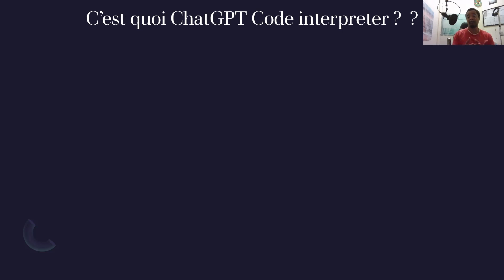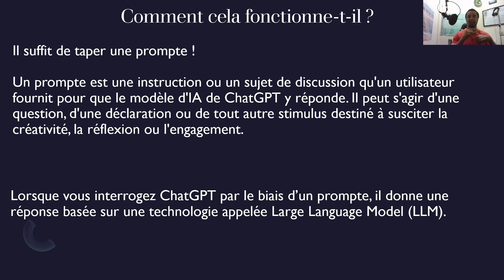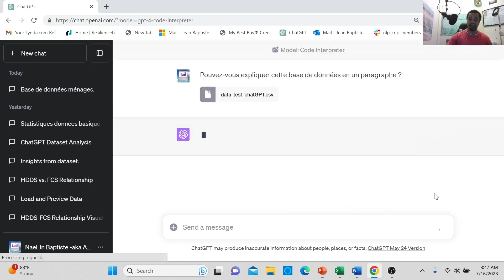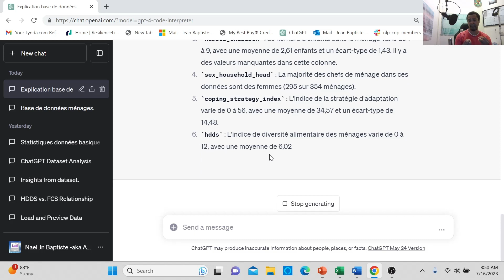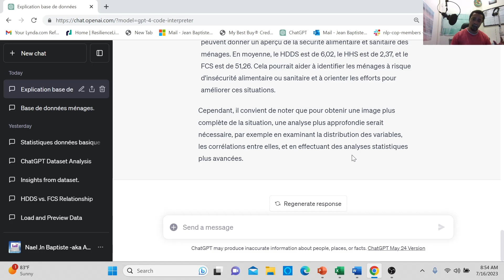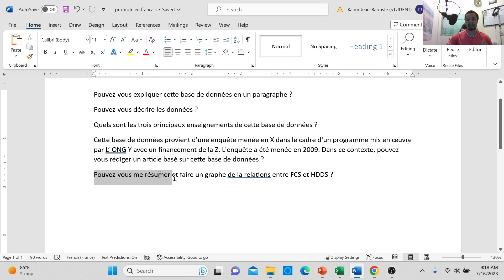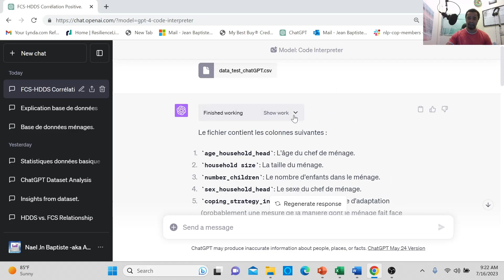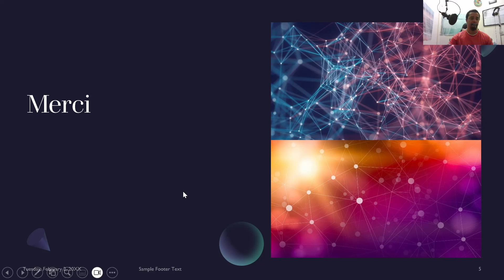Analyse de données et creation d'information a l'aide de ChatGPT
Dans cette vidéo, je démontre l'utilisation de l'interpréteur de code ChaptGPT dans le but d'analyser une base de données, de générer des graphiques visuels et d'extraire des informations simplement en tapant une question ou un prompte. En outre, je montre comment demander à ChatGPT de rédiger un brouillon d’article sur en utilisant la   base de données, et je montre la possibilité d'améliorer l'article en fournissant des informations contextuelles supplémentaires. Enfin, je conclus la vidéo en illustrant comment l'outil peut être utilisé pour générer des graphes et obtenir des code Python.